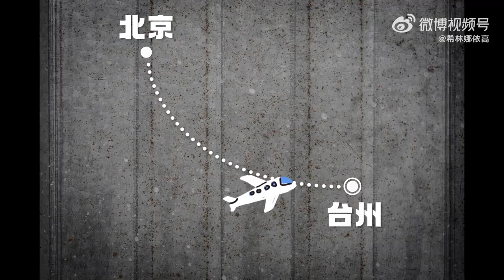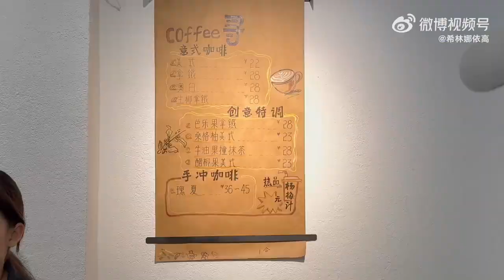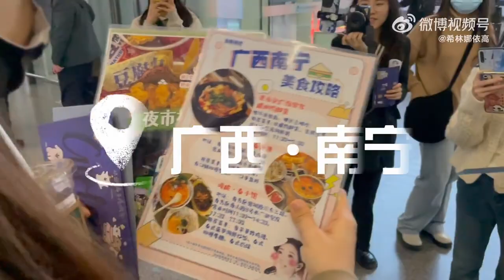【Vlog】希林娜依高 curley Gao 開飯啦